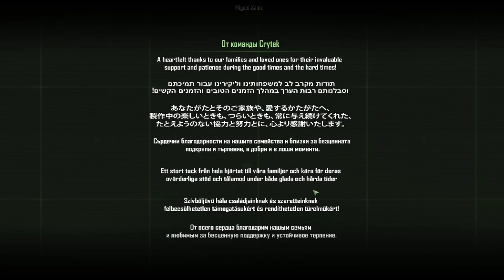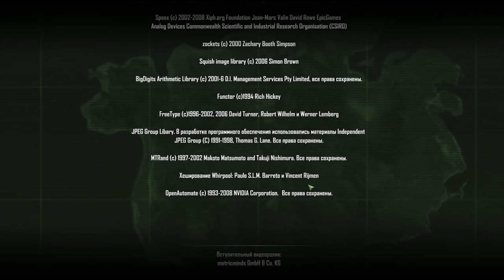[s03ep07] Crysis Warhead - Рейс в преисподнюю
Целый час адского жогова... и ему все-таки ломают очки.